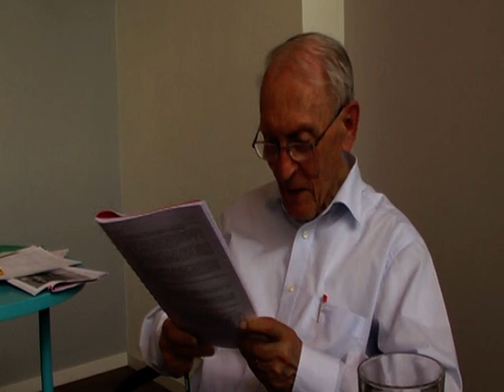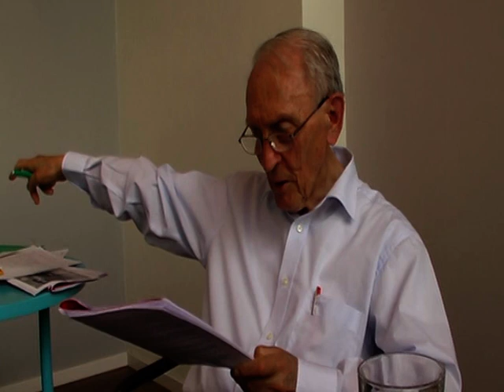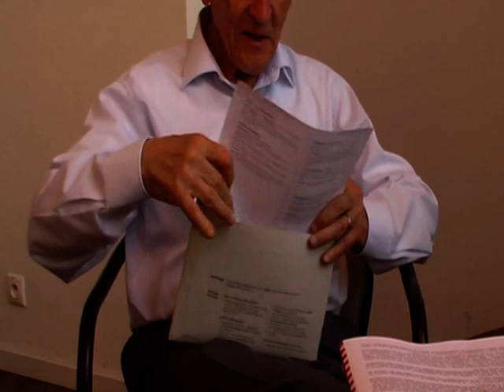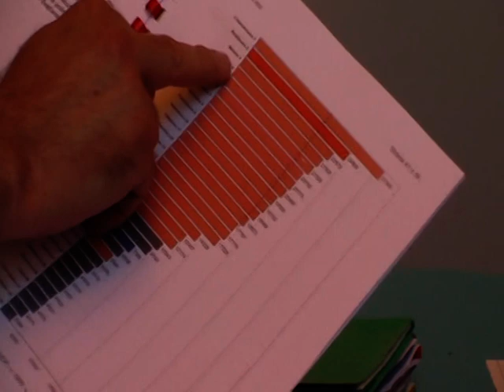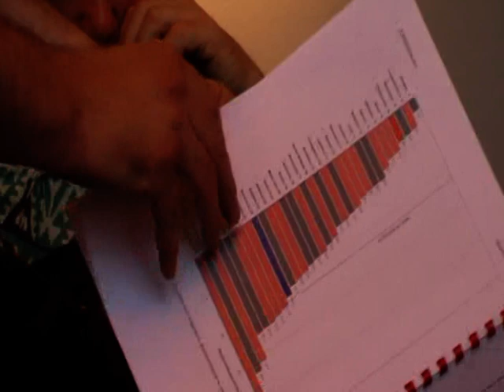Ing. Eugen Stalmasek 13.6.2012 4/5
indimedia